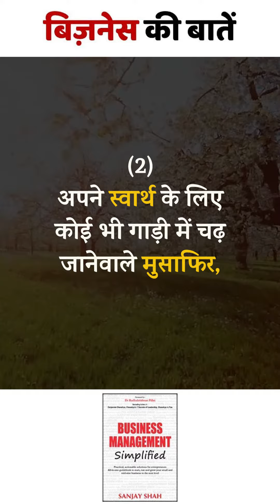Hindi-0342-बिज़नेस की बातें-Business Growth Tips by Sanjay Shah, SME Business Coach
The challenges of a business vary as per its size.

We provide customized solutions to growth-oriented SMEs to Scale Up to the NEXT level by helping them sharpen their Strategy, Marketing, Branding, Systems, Processes and Leadership.

This coaching is useful for entrepreneurs who believe that business coaching can help them grow their business to the next level. We have been associated with some of such SME businesses for over 12 years.

If your business has reached a certain level and if you think that it is wiser and cheaper to get guidance and grow rather than make expensive mistakes, please get in touch with us.

2)
Apps and websites that can help you grow your business through videos, articles and tips that provide useful guidance and information to entrepreneurs.

Gujarati
Gujarati Business Guide (app)
GujaratiBusinessGuide.com (Website)

Hindi
Hindi Business Guide (app)
HindiBusinessGuide.com (Website)

English
SME Business Guide (app)
SMEBusinessGuide.com (Website)

You will get a lot of content useful for your business.

3)
Very useful and informative books that can help entrepreneurs in managing and growing their business:

A.  Business Management Simplified (English)
B. બિઝનેસ મેનેજમેન્ટ સિમ્પ્લીફાઇડ ભાગ-૧ (ગુજરાતી)
C.  આવો કરીએ રોજ ધંધાની વાત (ગુજરાતી)
D.  बिजनेस मैनेजमेंट सिम्प्लीफाइड (मराठी)

We wish you all the best for your business…!!!

*आपके बिज़नेस की Next लेवल की सफलता के लिए शुभकामनाएँ* 🙏

संजय शाह के *बिज़नेस की बातें* हिन्दी मैसेज पाने के लिए

*बिज़नेस की बातें*
WhatsApp ग्रुप:

*बिज़नेस की बातें*
Telegram चैनलः

સંજય શાહના *ધંધાની વાત* ગુજરાતી મેસેજ મેળવવા માટે:

*ધંધાની વાત*
WhatsApp ગ્રુપઃ

*ધંધાની વાત*
Telegram ચેનલઃ

हमारे कार्य संबंधी सारी लीन्क्स एक जगह पर पाने के लिए यहाँ क्लिक करें ।